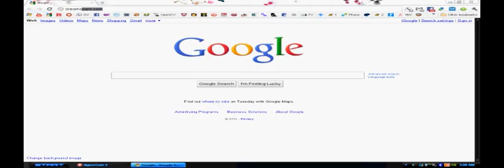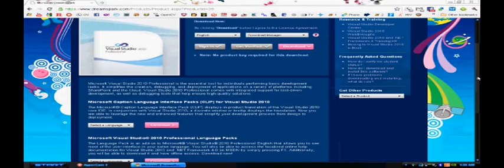Microsoft Dreamspark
The following is the list of Microsoft developer tools that offers on DreamSpark.

Free Microsoft developer tools kits Download List:

Microsoft developer tools

Visual Studio 2005 Professional Edition
Visual Studio 2008 Professional Edition
Visual Studio 2010 Professional Edition
Visual Studio 2010 Express Edition
Visual Web Developer 2008
Visual C++ 2008 Express Edition
Windows phone
XNA Game Studio 2.0
12-month free membership in the XNA Creators Club

Microsoft designer tools
Expression Studio 4 Ultimate, including:

Expression Web
Expression Blend
Expression Design
Expression Media

Microsoft platform resources

SQL Server 2005 Developer Edition
SQL Server 2008 Developer Edition
Windows Server 2003, Standard Edition
Windows Server 2008 Standard Edition
Windows Server 2008 R2 edition
Windows Embedded CE 6
Microsoft Virtual PC